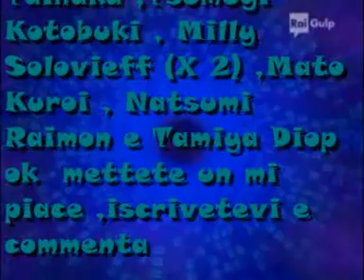code lyoko playstation ; come gioco a Harry Potter e la camera dei segreti gameplay parte 60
Code Lyoko Playstation  ; Come Gioco ad Harry Potter e la Camera Dei Segreti  Gameplay 100% Originale  parte 60 PS one (PSX) con Aelita Stones Hopper Schaeffer   Yumi Ishiyama   Coco Bandicoot e Amy Rose Gameplay Creati Originalmente da Anthony Conca  ok